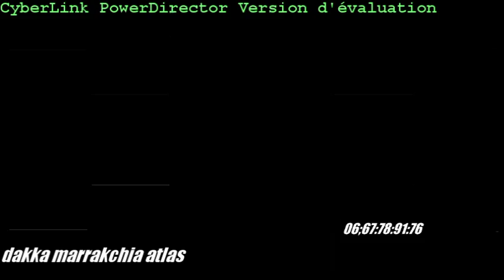dakka marrakchia paris💃🌐 2016 atlas 📆☎ 🌐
Groupe de Dakka Marrakchia  atlas a paris Un Groupe Assurant Toute Sorte de prestation Mariage - Baptême - Anniversaire 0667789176 Disponible pour animé tous vos spectacle et ambiance assurée avec nous Abidat Rmaa 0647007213
chaabi songs - chaabi rekza - chaabi 2016 - chaabi 2017 - - rif music - amazigh music - souss music - foukaha maghribia regada voila le meilleur sortie de Chaabi Marocain Algerie Maroc Tunisie dakka a paris Hauts-de-Seine Melun Tv V3isawaal d'Oise Seine-Saint-Denis France allemande bruxelles Espagne Danemark # festival # " Chaabi LIVE " 100% Musique Marocaine Les Hamadcha gnawa issawa giwan ghayta chaabi ghayta ‎stile hamid zahir cha3bi 9a3da DJ# * NEGAFA * atlas DAKKA MARAKCHIA DAKKA YOUTUBE # YouTube YouTube * YouTube # TKITKAT CHA3BI YouTub eil de France * il de France # 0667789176 # * La darbouka soirée marocaine * Orchestre* Facebook* youtube orchestre said el fassi